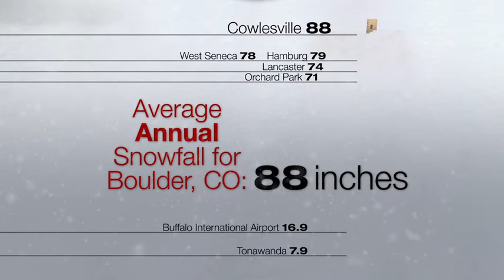snowfall amounts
Varied snowfall amounts of different towns over a couple day period in Western New York.